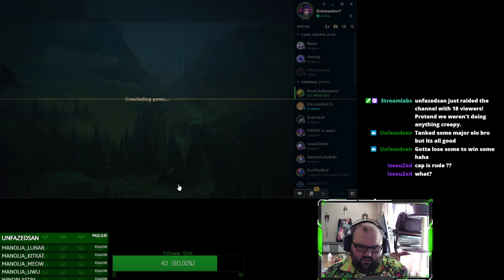Leona Supp Gameplay - League of Legends